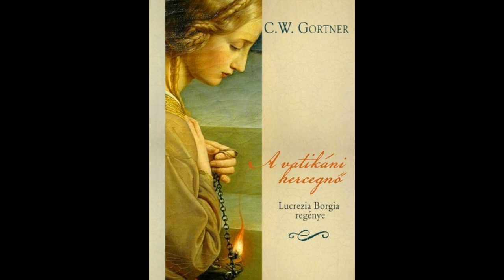A vatikáni hercegnő 04/27. Hangoskönyv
C. W. Gortner: A vatikáni hercegnő - Lucrezia Borgia regénye 04. rész 27. fejezet Hangoskönyv
A pápa döntése. Ártatlan áldozatok.